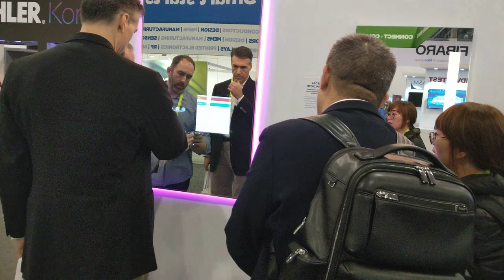ELECTRIC MIRROR's Savvy, Smart Mirror, CES 2019 [4K Video]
ELECTRIC MIRROR - Savvy
Smart Mirror with Picture on Glass.

Video taken at CES 2019 from ELECTRIC MIRROR booth.